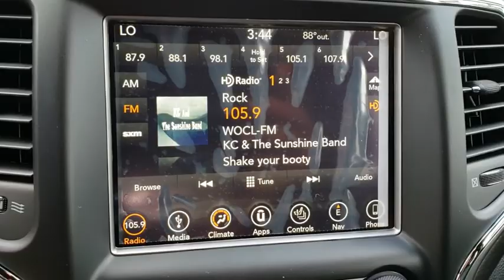2018 Jeep Grand Cherokee Orlando, Hunter's Creek, Kissimmee, Windermere, Davenport, FL C442518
Diamond Black Crystal Pearlcoat New 2018 Jeep Grand Cherokee available in Orlando, Florida at Central Florida Chrysler. Servicing the Hunter's Creek, Kissimmee, Windermere, and Davenport, FL area
2018 Jeep Grand Cherokee Altitude - Stock#: C442518 - VIN#: 1C4RJEAG4JC442518